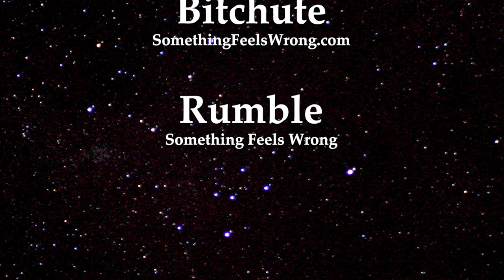Happy New Year 2023 !!!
First and foremost, Liane and I want to wish all our subscribers the best in 2023. After completing a six month refurbish project on Papa Yota, I can’t tell you how good it feels to be back in the sparse areas of the country again. I’m Lovin it!!!

Do not mistake the following as being negative however, it’s looking more and more like this year is going to be a volatile one. Never have we as a species been further divided. The areas are too vast to mention. Now more than ever It’s crucial that you step back and take a clear view of what’s lying ahead for 2023.

With that in mind and to a large degree because of how our area’s weathered out the past three years, I’ve decided to begin a series of videos with the theme of reinvest, relocate, and relive. While our region of the DR is certainly not the only place that’s favored well, there’s several, but it is noteworthy to be able to now back it with fact.

The test of time is the only way this can occur. We’ve been exposed to the same changes as the rest of the world and still 3 years later for the most part a strong state of calmness and respect for others remains the norm. If you can’t say the same, you may want to consider your options.

I’ve mentioned on several occasions the question you’re trying to figure out is not will I be affected. Heck we all will! The question is to what degree will I be affected? After 3 years of exposure now I know that compared to most other places the degree is minimal!

It’s when the free stuff comes to an end is when the wave begins to crash on the innocent. This year will be only the opening of the floodgate. Step back and focus. This is no joke anymore! Until next time, Barry in DR.

To stay up to date on the latest trends why not sign up For those who like bouncing around the DR visiting with interesting people, in general gaining a wealth of information about the DR for sure you’ll want to click on subscribe to our something feels wrong YouTube channel. It’s almost like being on an excursion with us. Finally, you’ll love our thought-provoking interviews. Dialogue from high-profile well-respected authorities sharing their perspectives on our rapidly changing world.